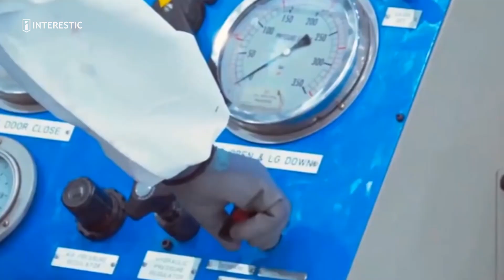The KF-21 Boramae Fighter Jets Made in South Korea and Indonesia are Ready to Fly in 2022.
The long journey of developing the KF-21 Boramae fighter jet is now entering a new chapter. After previously in April 2021, the prototype of the KF-21 Boramae fighter jet was shown to the public.

With the display of the prototype of the KF-21 Boramae fighter jet, it means that this aircraft is getting closer to mass production. Before mass production, the KF-21 Boramae fighter jet must first carry out a flight test.

KF-21 Boramae is a fighter jet development program carried out by Indonesia and South Korea. The financing for the development of the KF-21 Boramae fighter jet is 20 percent from Indonesia and the rest from South Korea.